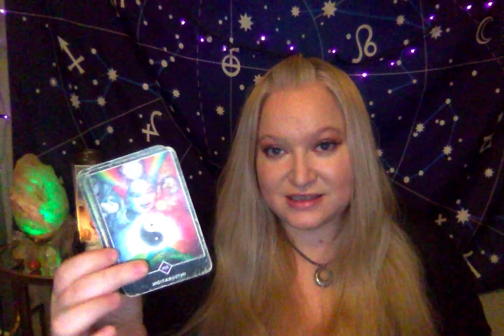Horoscope January 6 2021 MARS IN TAURUS